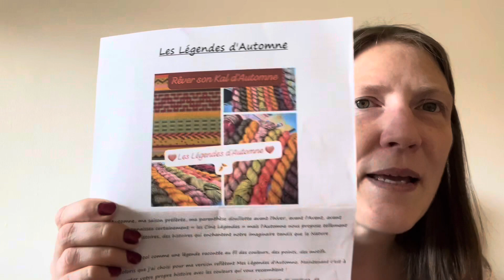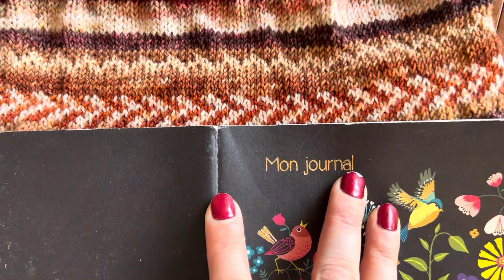Carnet Créatif & Lecture #15: encours Tricot, 1 projet crochet terminé et plein de lectures audio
Bonjour à toutes et à tous, bienvenue dans ce nouveau Carnet créatif et lecture.

Cette semaine je vous parle:

1) de mes lectures:

- Manga L'atelier des sorciers (T1 à T5) de Kamone Shirahama aux éditions PIKA Seinen
- Le bureau des Affaires occultes - Les nuits de la peur bleue (T3) d'Eric Fouassier aux éditions Albin Michel
- Les sept soeurs, la soeur de l'ombre (T3) de Lucinda Riley aux éditions Charleston
- Les sept soeurs, la soeur à la perle (T4) de Lucinda Riley aux éditions Charleston

2) de Crochet:

➤ Petit Panda roux  - cadeau de fête des pères
- crocheté en 2.5mm
- avec des fils DMC HAPPY COTTON spécial pour amigurumi

☛ Terminé, prêt à offrir.

3) de Tricot :

➤ Pull Saturne de Que Font Mes Mains:
- patron payant sur Ravelry au prix de 6.60€
- dans des écheveaux de chez By Night Dyes, dans sa base Twinkle ZinZindigo, 75% mérino SW / 15% nylon / 10% Stellina bronze, 400m pour 100g, coloris Tw Lac 220807

☛ je le présente lavé et bloqué

➤Top Cadaquès light
- patron payant d'Emilie Luis (Atelier Emilie), sur Ravelry au prix de 8.04€
- réalisé dans 2 écheveaux de chez Yarneline, 50% mérino SW / 50% tencel, coloris Litchi, 333m pour 100g
- Tricoté en 3.5mm pour les bretelles et en 3.25 pour le corps

☛ début de 1ère bretelle

➤ Col Légende d'automne:
- patron gratuit (pendant le KAL) de Christel de la chaine @reversavieencouleurs sur Ravelry
- réalisé avec 10 de mes minis écheveaux de 20g de chez The Woolly Skein, base finger cross, mérino/nylon, de mon calendrier de l'avant 2022
- Tricoté en 3.25mm (car je n'ai pas d'aiguilles 3mm)

☛ je ne suis pas le Kal car ce patron est tellement addictif!!!

➤ Chaussette boomerang:
- patron payant de Christelle de la chaine @desmaillesetmoi sur Ravelry au prix de 3.42€
- Tricoté en 2.25mm
- Auquel j'ai ajouté un petit motif de texture en mailles glissées sur la tige.

☛ 1ère chaussette, talon terminé

⚠️ IMPORTANT:
Christel de la chaine et du compte Instagram "rêver sa vie en couleur", en collaboration avec une maman famille d'accueil nous invite à créer des petits doudous, en tricot/crochet/tissus, pour des enfants placés en centre d'accueil et en pouponnière.
Il faudra la contracter directement sur son mail ci-joint pour recevoir de plus amples informations et participer à cette magnifique action.
Elle vous en parle à la fin de son vlog dont je vous mets le lien ci-dessous

A bientôt dans un prochain carnet créatif et lecture.